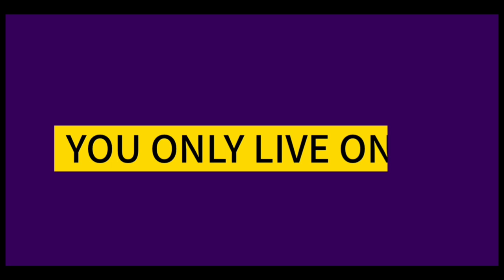지옥은 바로 타인이다 [실존주의] 사색하기 1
사색 1 - 지옥은 바로 타인이다 - 실존하는 자아로 살기 | 인프피라디오씨 21회
오늘은 [지옥은 타인이다] 사르트르를 이야기합니다.
인간관계는 역지사지,
나의 행동으로 인한 상대방의 입장을 생각해보는 것 아닐까요?